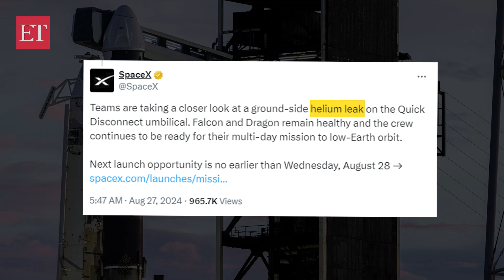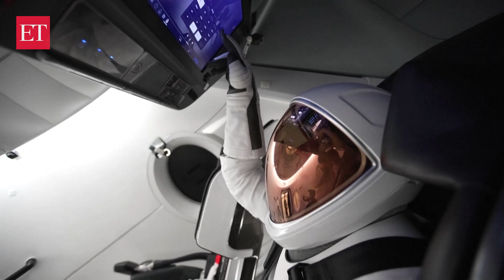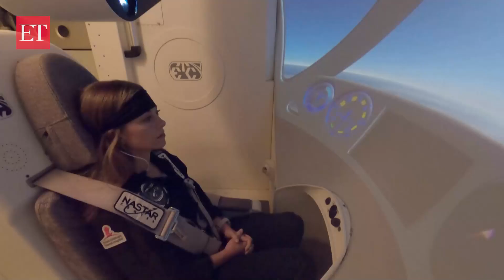Elon Musk's SpaceX to launch Polaris Dawn Mission, featuring billionaires historic spacewalk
Elon Musk's SpaceX is set to launch the highly anticipated Polaris Dawn mission, featuring an all-civilian crew conducting a spacewalk. The mission was delayed due to a helium leak, and the crew will travel to 870 miles, the highest crewed mission in over 50 years. Billionaire Jared Isaacman will lead the mission, and the crew will conduct a commercial spacewalk and test new spacesuits. After six days, the mission will end with a splashdown off the coast of Florida. This mission is a critical step in SpaceX's vision of advancing space exploration.